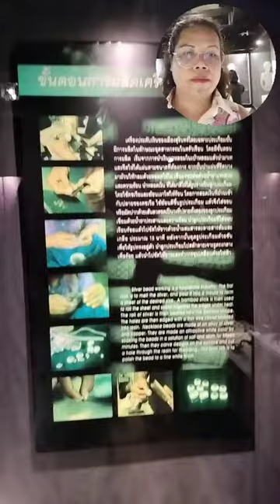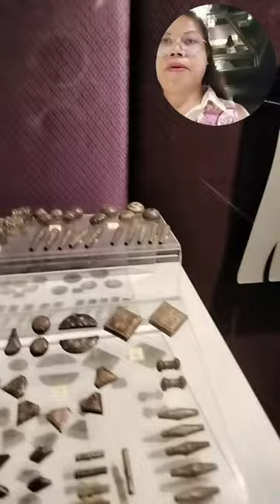of the land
พิพิธภัณฑสถานแห่งชาติสุรินทร์ มีการจัดแสดงเป็น 4 ส่วน คือ อาคารที่ 1 เป็นโถงทางเข้าและทางเดิน อาคารที่ 2 เป็นส่วนการศึกษา ประกอบด้วย ห้องประชุม ห้องกิจกรรม ห้องรับรอง ห้องสมุด อาคารที่ 3 เป็นอาคารจัดแสดงและสำนักงาน ประกอบด้วย ห้องนิทรรศการถาวร ห้องนิทรรศการชั่วคราว ห้องทำงานเจ้าหน้าที่ อาคารที่ 4 เป็นคลังพิพิธภัณฑ์ ประกอบด้วย ห้องคลังโบราณวัตถุ ห้องปฏิบัติการอนุรักษ์และสงวนรักษา